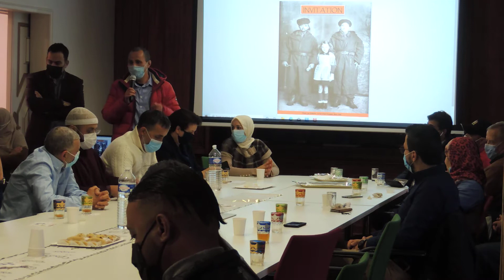Conférence sur les goums Marocains, notre Histoire à tous. PARTIE 5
Conférence sur les goums Marocains, notre Histoire à tous.